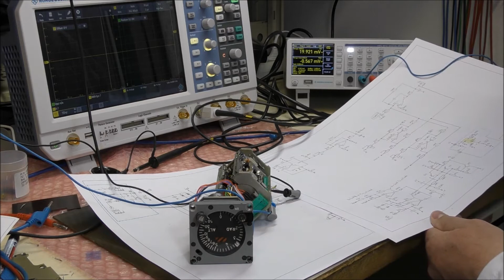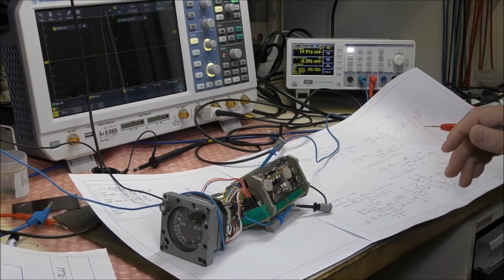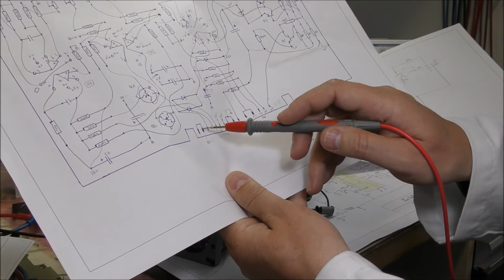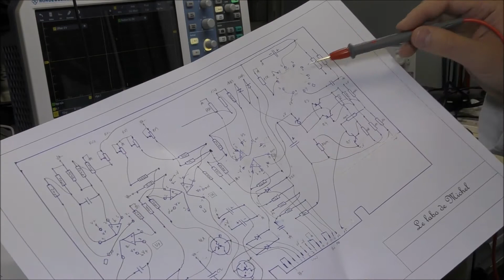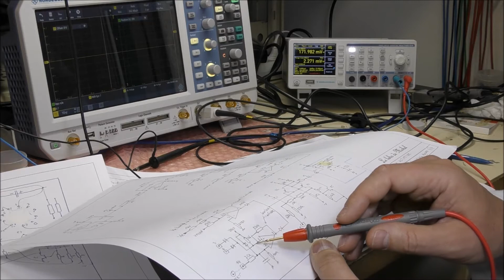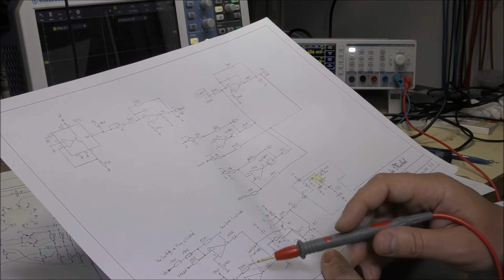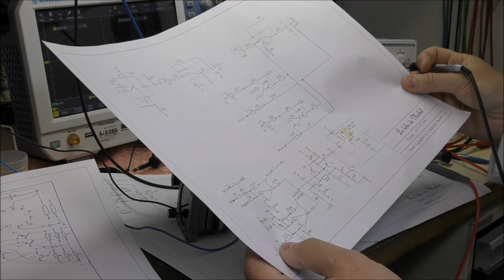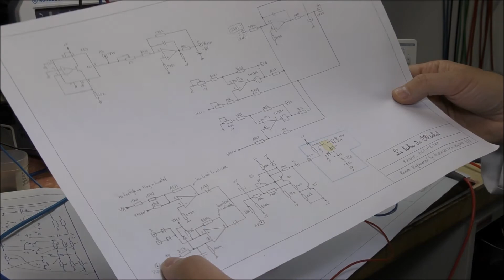LDM #12: Tests of an aircraft Radar Altimeter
This video shows some tests performed on the Radar Altimeter described in the video #11.